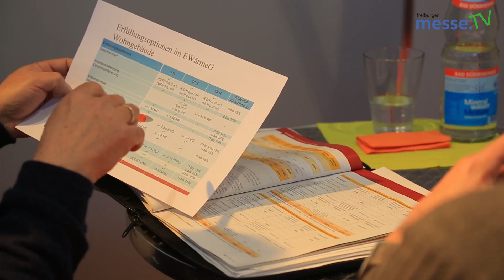Energieberatung am Marktplatz der GETEC 2016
Eine der meist genutzten Anlaufstellen des ersten Tages auf der GETEC 2016 war für viele Messebesucher der zentral gelegene „Marktplatz Energieberatung“. Dort geben rund 40 Energieberater aus der Region in halbstündigen, kostenfreien Impulsberatungen mit neutralem Fachwissen wertvolle Tipps und helfen bei der ersten Planung oder der Umsetzung individueller Bau- und Sanierungsvorhaben. Insgesamt ermöglicht die GETEC hier über 500 Impulsberatungen.